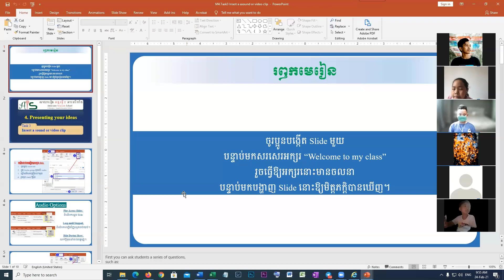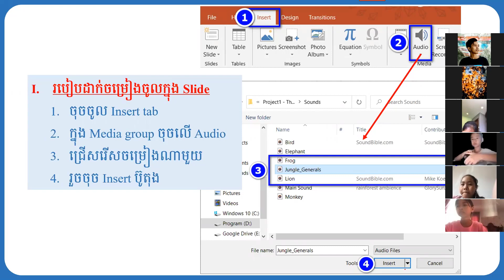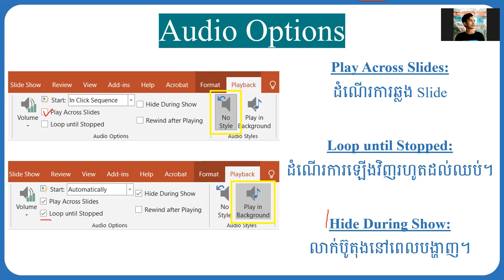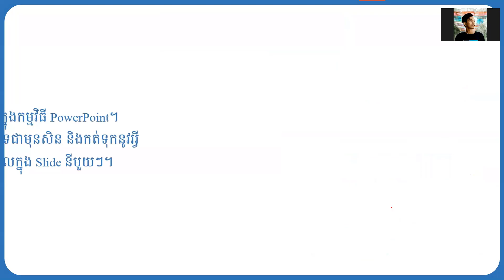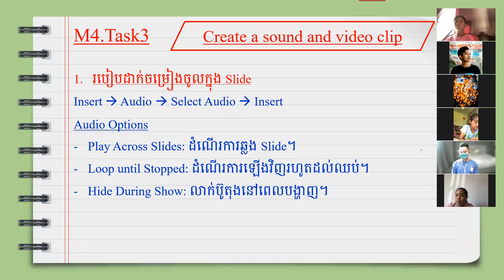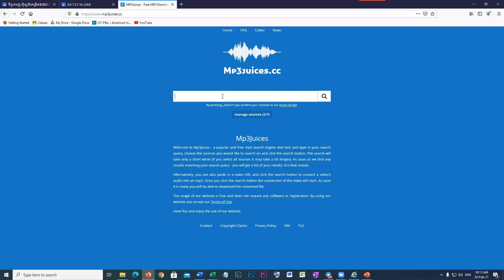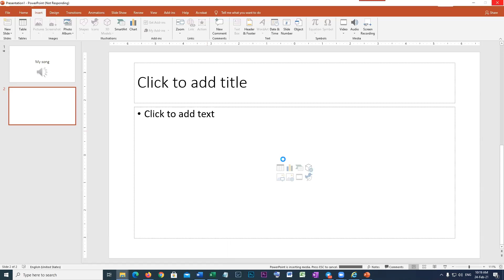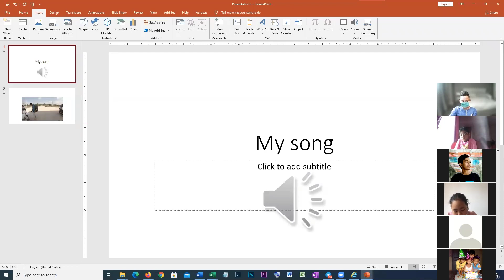E Skill 4 - M4 T3 Insert a sound or video clips